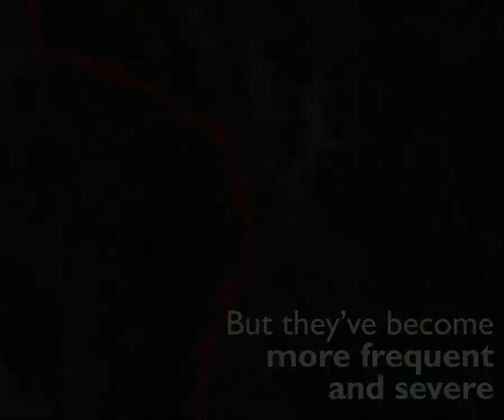Floods in the Mekong River